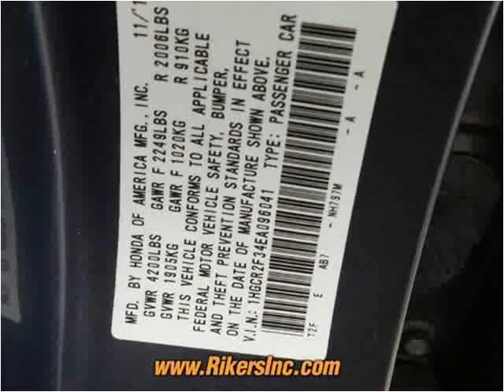2014 Honda Accord Used Cars Kissimmee FL